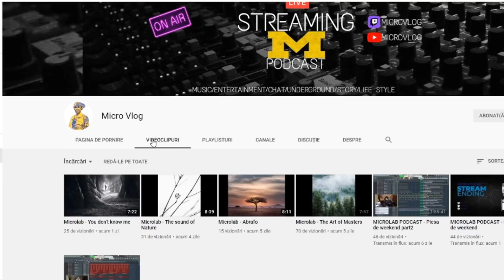ALEGERILE din SUA au FOST FRAUDATE? DONALD TRUMP ar PUTEA CASTIGA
Considerati ca alegerile din America au fost fraudate?